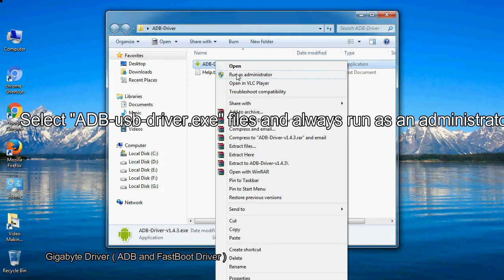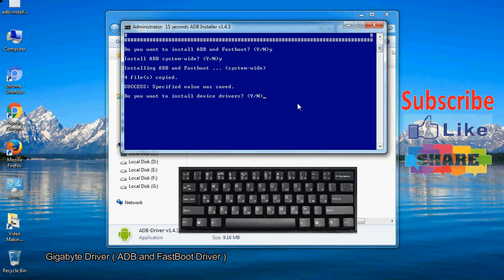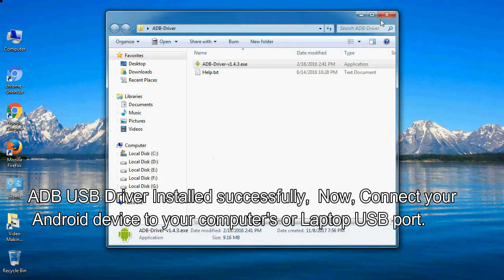How to Install Gigabyte USB Driver for Windows | ADB and FastBoot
Follow these steps - How to Install Gigabyte USB Driver for all Models on Windows 7 / 8 / 8.1 / 10 PC, if you want to install ADB drivers with .exe file installation.

How do I fix the Gigabyte drivers problem?

I talk to you How to update and install Gigabyte USB Driver file, Take a look at this complete video Interaction, then do it.

C. Original Gigabyte USB Driver Supports PC - Windows 10, 8, 7, Vista, XP.

Here is a step by step guide on how to the installation of a downloaded ADB file (Gigabyte-Driver).

1. Go to Driver folder and open it.

2. Select "ADB-USB-driver.exe" files and always run as an administrator.

3. If, when a security warning window PC pop up and OK the operation as instructed.

4. Now, open IntallWizard Screen, press "Y" key, and press “Enter”  (2 times) and click the Install tab button.

5. Automatic Gigabyte USB Driver Installed successfully.

6. Now, Connect your Gigabyte Android device to your computer's or Laptop USB port.

What is Gigabyte ADB Driver?

This ADB stands for Android Debug Bridge. Gigabyte ADB USB driver is a client-server program file which is used to make the bridge between the developer and Android devices apart of that also make a bridge between the computer or laptop and Android devices for Android application development. With the help of Gigabyte ADB driver, you will be able to give direct command through all terminal which allows you to modify and update your Gigabyte Android devices or devices software by giving the command through computer command line. It is used to properly manage your Gigabyte Android devices.